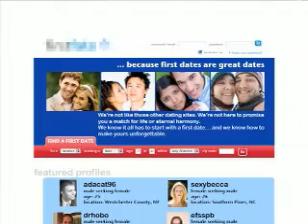First and Worst trailer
I created this show in 2002 with fellow actor, Eva Shure.  The show is hilarious, but don't take my word for it.  Check out the trailer for yourself!